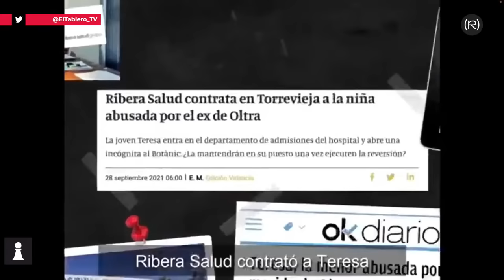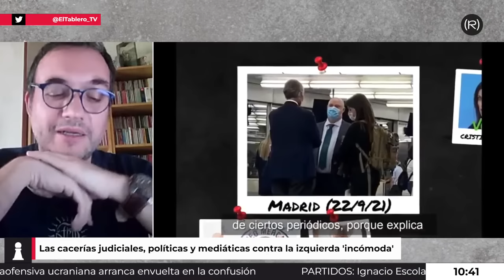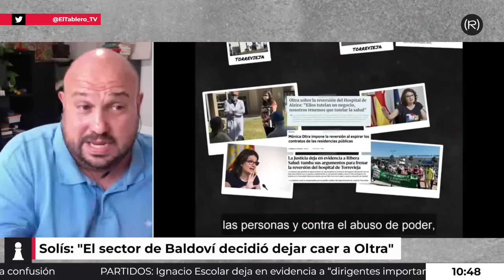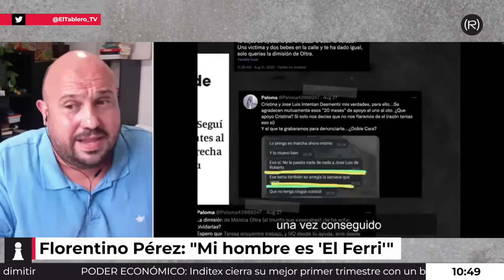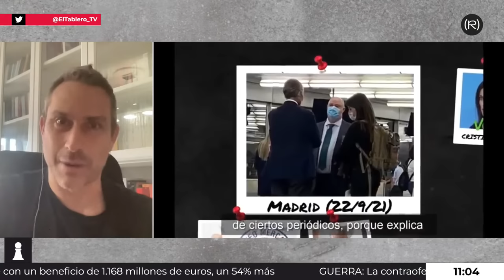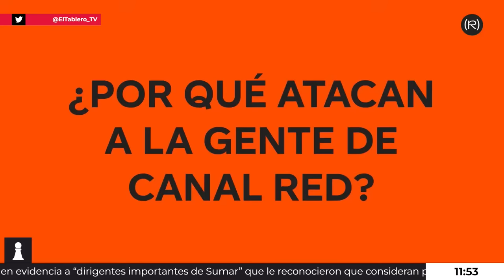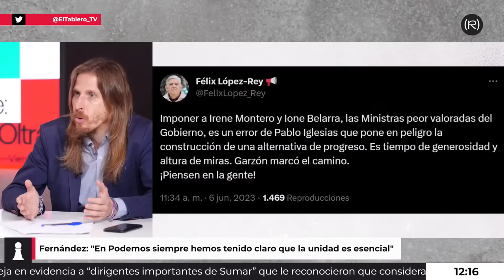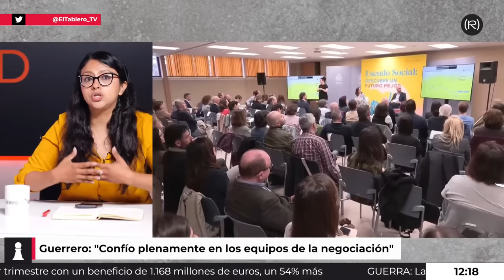♟️Lawfare: ULTRAS y OLTRA | El Tablero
- Inditex gana 1.168 millones, un 54 % más, en su mejor primer trimestre fiscal
- Vuelve la guerra contra la mutua de Inditex y Espinosa de los Monteros: las dependientas de Zara anuncian protestas
- El 2% de los hogares españoles concentró en 2022 más de la mitad de los ingresos familiares por alquileres
- El negacionismo de Vox en Castilla y León sobre la tuberculosis bovina enciende hasta a los ganaderos más conservadores
- Yolanda Díaz no quiere agotar el plazo e intenta anunciar un acuerdo en torno a Sumar este jueves
- El informe policial que ratifica la versión de Mónica Oltra estaba listo dos semanas antes de las elecciones del 28M
- Frank Cuesta desvela en 'El hormiguero' el "pacto" que hizo con Cristina Seguí para su programa
- Frank Cuesta se deshace en elogios a Cristina Seguí frente a Pablo Motos
- La Policía tumba la tesis de la extrema derecha: Oltra no borró mails para tapar los abusos de su exmarido a una menor

Hoy tenemos a Pablo Fernández (PODEMOS) / Margarita Guerrero (IU) / Enma López (PSOE)
Videollamada: David Torres (Escritor)